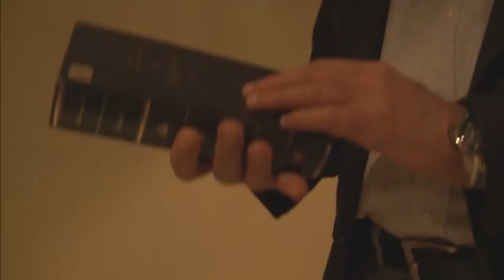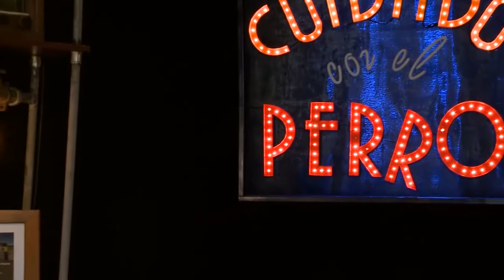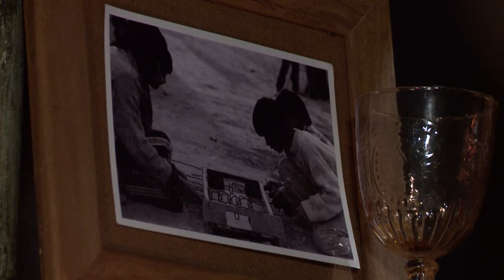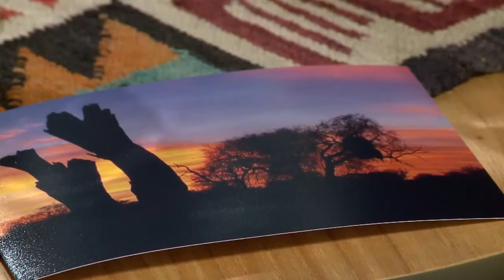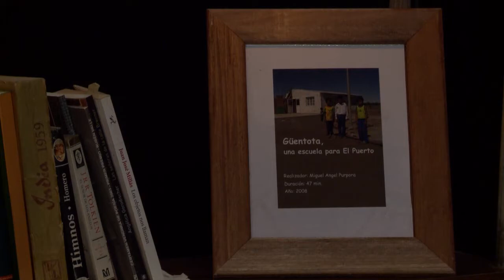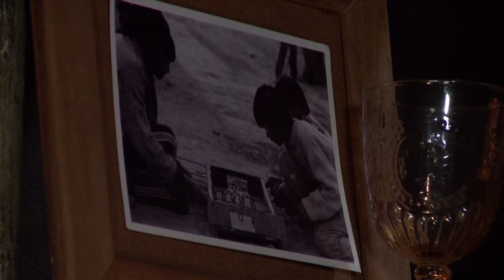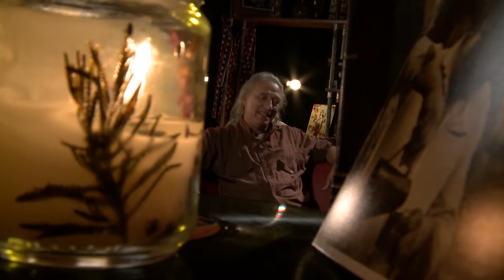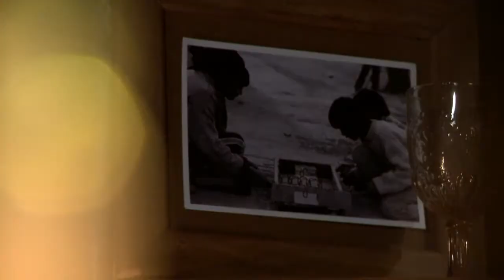Cuidado con el perro | Temporada 2 Capítulo 9 - Miguel "Patán" Purpora